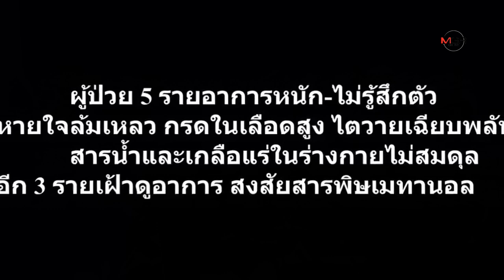ยาดองสูตรคางคก เมนูเปิบพิสดาร ที่ต้องแลกด้วยชีวิต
ยาดองสูตรคางคก ดับ 2 สาหัสอีกเพียบ ล่าสุด ตร.สภ.เสม็ด ขอหมายศาลจังหวัดชลบุรี บุกค้นบ้าน พบผู้ป่วยอีก 4 รายใน ต.บ้านปึก อ.เมืองชลบุรี อาการเดิมๆ แน่นหน้าอก-อาเจียนเป็นเลือด ผงะ! อีกรอบ หลังพบยาดองสูตรใหม่ "โด่ไม่รู้ล้ม" เร่งตามตัวสอบสวน